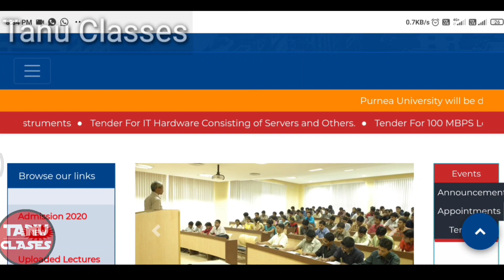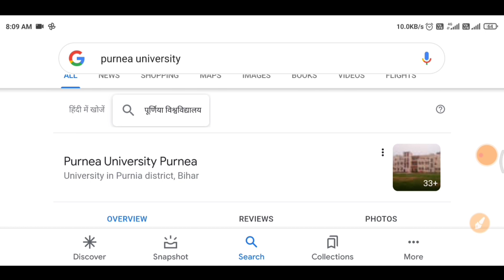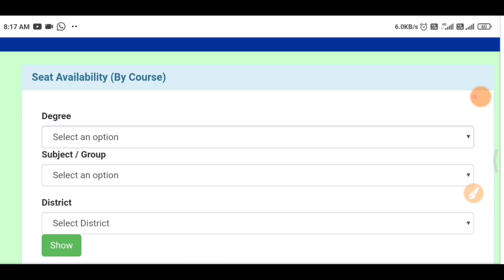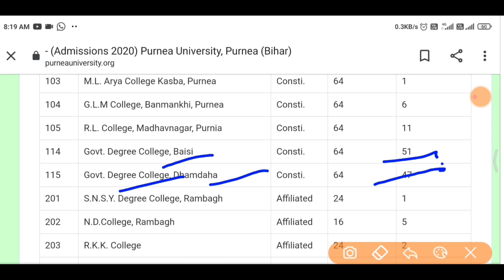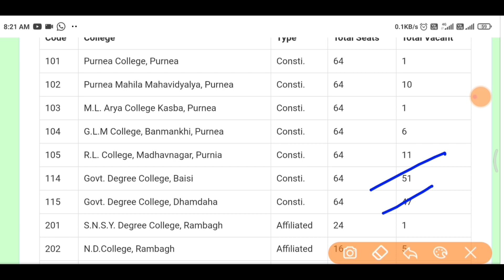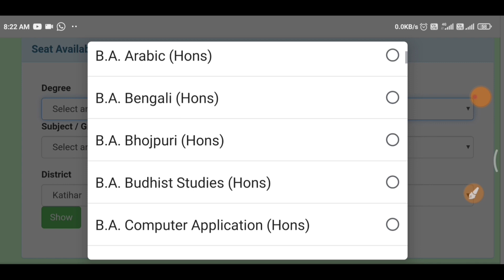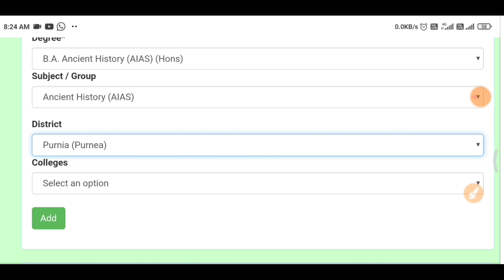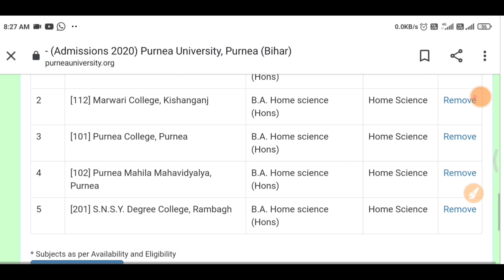कॉलेज और subject ऐसे Change करे~[Full Process] Purnea University UG Admission 4th Merit List 2020-21